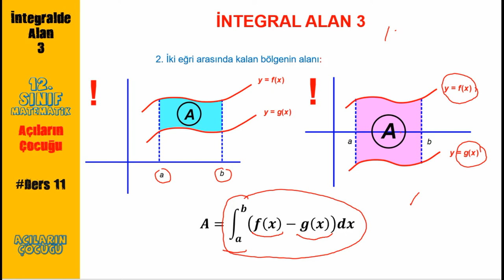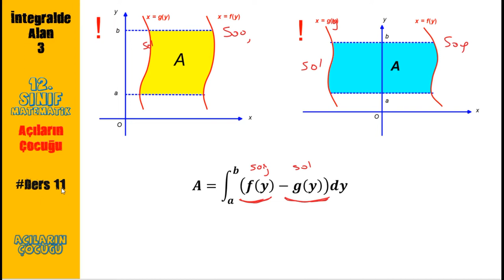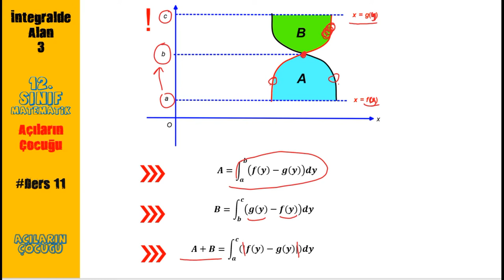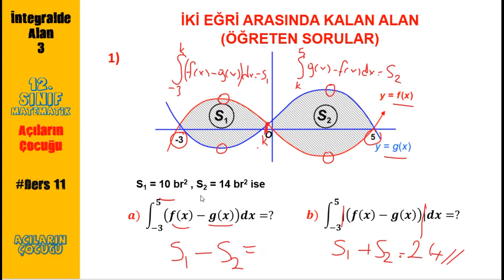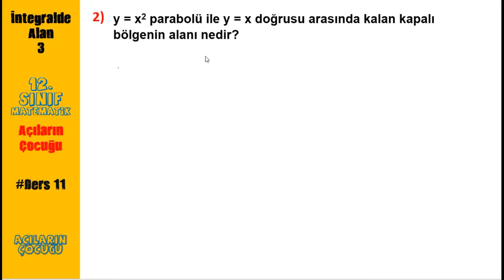İntegral 11 | İntegralde Alan 3 | 12. Sınıf Matematik | yeni müfredat| integral açıların çocuğu AYT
integralde alan,
integral konu anlatımı,
integral alan,
integral alma kuralları,
integral alma,
integral alan soru çözümü,
integral ayt,
integral alma yöntemleri,
integral alan hesabı,
integral a^x,
integral a^x dx,
integral basit kesirlere ayırma metodu,
integral belirli,
integral belirsiz,
integral başlangıç,
integral cikmis sorular ve cozumleri,
integral çıkmış sorular,
integral çarpanı,
integral çember,
integral çember alan hesabı,
integral çözümü,
integral değişken değiştirme,
integral değişken değiştirme soru çözümü,
integral de alan,
integral diferansiyel,
integral dönüşüm,
integral degisken degistirme kurali,
integral denklemler,
integral değişken değiştirme yöntemi,
integral d/dx
eğri ile x ekseni arasında kalan alan hesabı,
eğri ile y ekseni arasında kalan hesabı
iki eğri arasında kalan hesabı
riemann toplamları